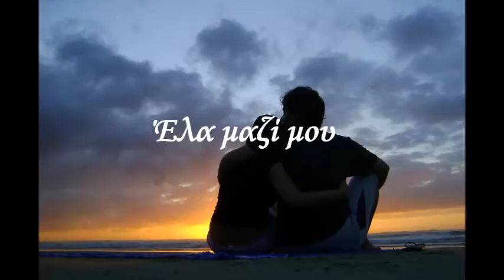⋞ Έλα Μαζί μου ⋟ Λάκης Παππάς